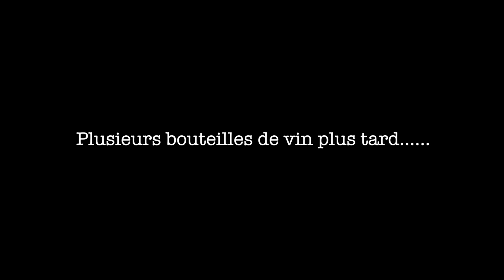DRUNK MAKEUP TUTORIAL (avec Alicia Moffet)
Hey guys! Dans cette vidéo, je suis avec mon amie Alicia et on a décidé de vous faire un p'tit makeup tutorial en étant un peu (très) tipsy. On a eu ben du funnnnn en filmant ça donc j'espère que vous allez appréciez! J'vous aimeeeee